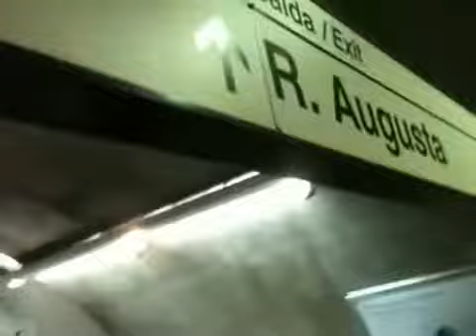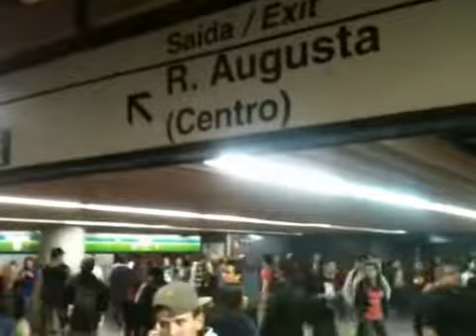Loja Amway SP, próximo METRO Consolação, Junho 2015 Jorge Parreiras chegando JUNTO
Seja bem vindo! Eu sou Jorge Parreiras